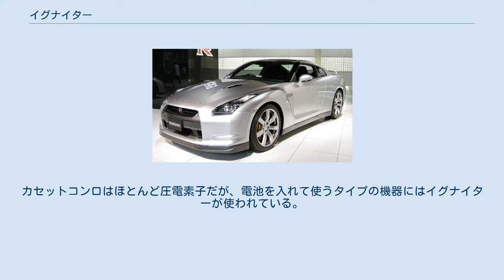イグナイター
イグナイター（英: Igniter）は、点火装置全般を示す名称である。
 火花点火内燃機関においては点火装置を構成する部品のうち、イグニッションコイルへの一次電圧をトランジスタによって制御する電気回路部品を指す。
ポイント（接点）式のディストリビューター（分配器）やマグネトーにおけるコンタクトブレーカーの断接機能をトランジスタを用いた電気回路に置き換えた物であり、イグニッションコイルをはじめとするシステムの基本原理はポイント式と同じである。
ポイント式で課題とされていた機械的な電気接点の摩耗や焼損を排除、あるいは軽減することができる。
トランジスタのコレクタ電流をイグニッションコイルの一次電流とし、トランジスタにベース電流を流すことで一次電圧がかかるが、ベース電流をの断接をホール素子などを利用した機構で行い、機械的な電気接点を排したものをフル・トランジスタ式、ベース電流を機械的な電気接点で断接するものをセミ・トランジスタ式と言う。
セミ・トランジスタ式ではコンタクトブレーカーと同様に接点同士が接触を繰り返すため摩耗は発生しうるが、接点を通過する電流が小さいため焼損は少なくなる。
 自動車ではポイント式ディストリビューターからイグナイター式へと変遷したのち、ディストリビューターとプラグコードを必要としないダイレクトイグニッションへの移行が進んでいった。
オートバイではポイント式マグネトーからイグナイター式へと変遷し、キャパシター・ディスチャージド・イグニッション(CDI)への移行が進んでいった。
オートバイの場合、厳密にはトランジスタ式点火としてCDIとは区別されていて、CDIではイグニッションコイルの一次電圧をコンデンサーの蓄電圧で発生させる点が異なる。
 HIDランプの発光管内部へ放電を開始するきっかけを与える装置をイグナイターと呼ぶ。
HIDランプでは水銀蒸気やメタルハライド蒸気の中へ熱電子を放出（放電）するが、エミッター（陰極）が低温の状態では放電が起こりにくいため、高電圧をかけて初期の放電を発生させるのがイグナイターである。
電圧安定器（スタビライザ、バラストなどと呼ばれる）が組み込まれたものもある。
 ガスコンロや石油ストーブなどの着火装置としてイグナイターが使われることがある。
カセットコンロはほとんど圧電素子だが、電池を入れて使うタイプの機器にはイグナイターが使われている。